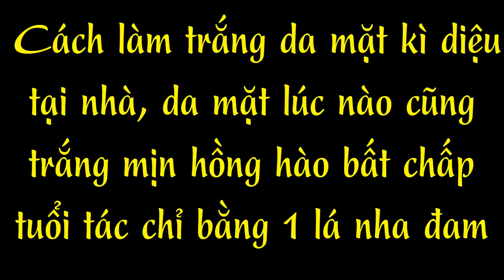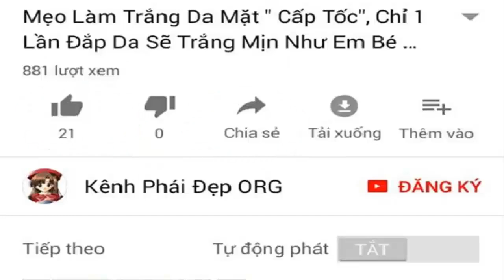Cách làm trắng da mặt kì diệu tại nhà, da mặt lúc nào cũng trắng mịn hồng hào bất chấp tuổi tác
Mẹo dưỡng trắng da đơn giản tại nhà bằng phương pháp làm đẹp từ tự nhiên.
Chúng tôi xin gửi đến các bạn chi tiết mẹo dưỡng trắng da trong video dưới đây, hi vọng công thức làm trắng da sẽ giúp các bạn trở nên xinh đẹp hơn nữa.
Chúc các bạn sớm thành công.!